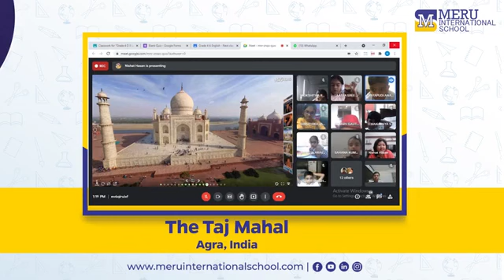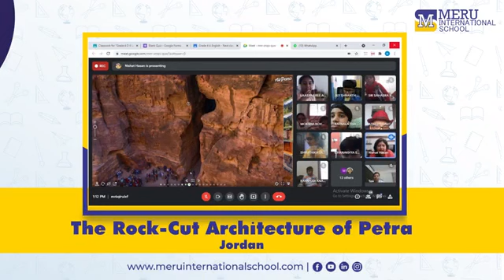Grade 4 Meruvians embarked on a trip to the 'Wonders of the World'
Hans Christian Anderson said “To travel is to live”.
In keeping with this thought, Grade 4 Meruvians embarked on a trip to the 'Wonders of the World'.
The beauty, the elegance and the rich history of each of these places, enriched the minds of our students and made them forget that they were in their homes.
The Virtual field trip was an event par excellence.